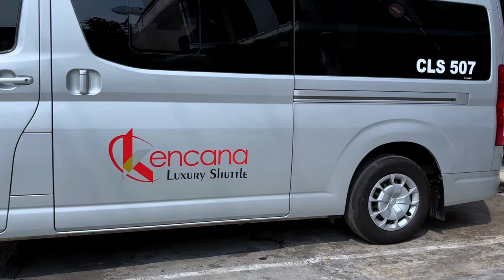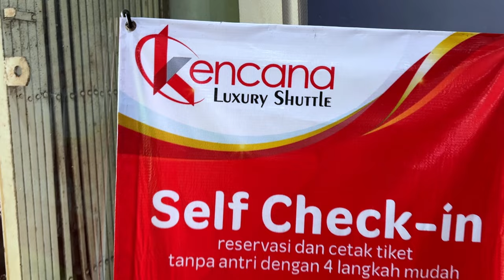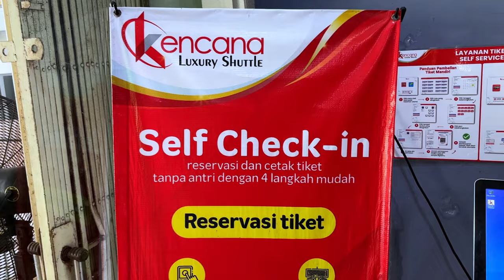Terhipnotis Kenyamanan Pilot Seat Kencana Luxury Shuttle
Kencana Luxury Shuttle merupakan travel mewah yang banyak membuka rute utama antar kota di Jawa Tengah. Kota – kota yang disasar oleh PT Kencana Jaya Transindo adalah Semarang, Jepara, Kudus, Pekalongan, Jogja, Solo, Klaten dan kini juga tersedia rute ke Surabaya maupun Malang di provinsi Jawa Timur.

Shuttle mewah berbasis Toyota Hi-Ace Premio ini dirancang berlayout eksklusif pada interiornya, hanya tersedia 8 seat memakai jok model Pilot Seat yang mewah tampilannya. Tak hanya mewah berbalut MBtech Premium – Carrera dengan warna utama Black (MBPC 1001) dan lis Red (MBPC 1010), jok ini juga berfitur recliner, baik itu sandaran maupun leg rest yang semuanya bikin nyaman penumpang.

Motif etnik pada permukaan Pilot Seat ikut menyumbang aura kemewahan ala interior First Class pesawat dan semuanya adalah kreasi seat manufacturer Rimba Kencana, Malang, Jawa Timur.

Nah bagi Anda yang berniat ngetrip bisa langsung intip jadwalnya di Instagram @kencana.indonesia atau via aplikasi Kencana Luxury Bus & Shuttle di Google Play maupun App Store.

Hotline Service MBtech
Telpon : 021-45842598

00:00 intro
00:32 Opening Host
01:00 Perjalanan
01:26 wawancara Bp. Roni Budiansyah
02:34 Rute dan Call Center
04:00 Jadwal Keberangkatan
04:20 Interior dan Jok MBtech
05:12 Closing